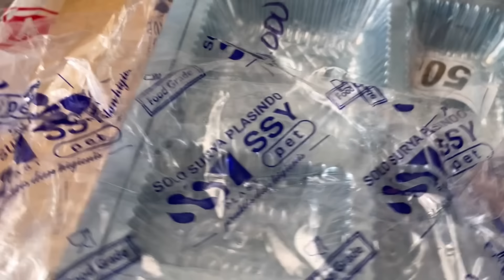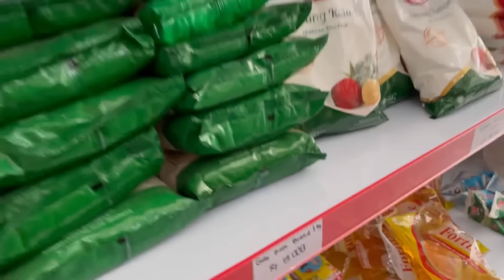BAR GAWE SARAPANE INTAN LANJUT NYICIL BLONJO NGGO ACARANE INTAN‼️